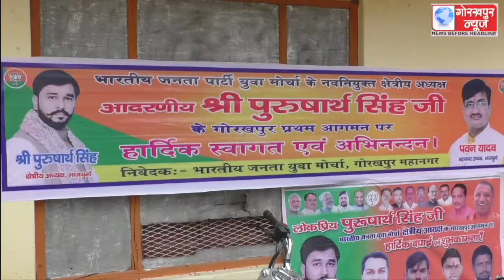भारतीय जनता युवा मोर्चा के नवनियुक्त क्षेत्रीय अध्यक्ष के प्रथम जनपद आगमन पर कार्यकर्ताओं ने किया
भारतीय जनता युवा मोर्चा के नवनियुक्त क्षेत्रीय अध्यक्ष के प्रथम जनपद आगमन पर कार्यकर्ताओं ने किया जोरदार स्वागत,कहा,युवा कार्यकर्ताओ के बल पर 2022 के विधान सभा चुनाव में जीतेंगे 350 सीट,भाजपा की दोबारा बनेगी सरकार